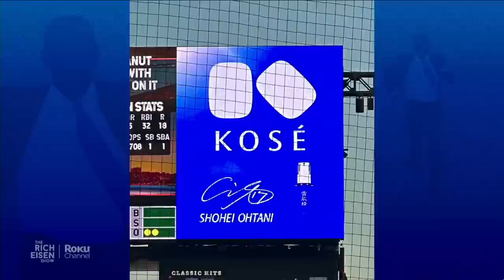Wait…Shohei Ohtani Has His Own Cologne Too??? | The Rich Eisen Show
Rich Eisen recaps his night at Angels Stadium with a tongue-in-cheek observation on the numerous Shohei Ohtani product plugs on the scoreboards throughout the game.